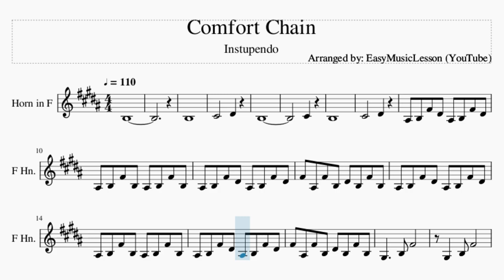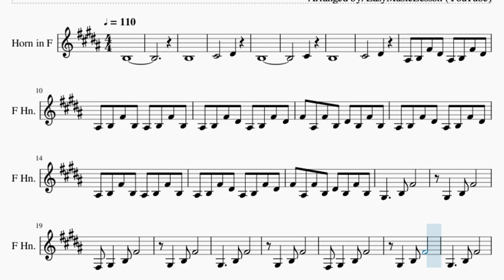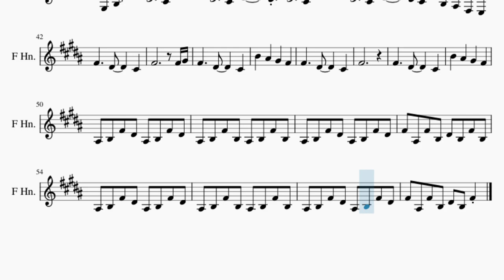Horn Sheet Music: How to play Comfort Chain by Instupendo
Comment and let us know how the videos have helped you. It keeps us going! :)Here is a sheet music/tab video on the song Comfort Chain by Instupendo on the horn. A horn sheet music arrangement which is transposed to notes that are easily played by horn, for the song Comfort Chain by Instupendo.

EasyMusicLesson2 teaches you to play the your favorite instrument, through well-arranged sheet music so that you too can learn how to play Comfort Chain by Instupendo on the horn as fast as you can. A horn sheet music with backing tracks to help your play the song better.

Chords of Horn arrangement:
A Maj 7   C# Min 7   G# Min   A Maj 7   C# Min 7   G# Min   A Maj 7
E Maj 7   B 7 Sus 4   A Maj 7   E Maj 7   B 7 Sus 4   A Maj 7
G# Min   A Maj   A Maj 7   G# Min   A Maj   A Maj 7   E Maj 7
B 7 Sus 4   A Maj 7   E Maj 7   B 7 Sus 4   A Maj 7   E Maj 7
B 7 Sus 4   A Maj 7

Melody notes of Horn:
B3
B3
C#4       D#4
B3
C#4
B3
C#4       D#4
A#3 B3 F#4 D#4 A#3 B3 F#4 D#4
A#3 B3 F#4 B3 A#3 B3 F#4 B3
F#4 A#3 F#4 B3 D#4 B3 F#4 B3
F#3 G#3   B3 F#4
G#3   B3 F#4
D#4           C#4
F#4
D#4           C#4
E4         D#4
D#4           C#4
F#4
D#4           C#4
E4         D#4   C#4
B3   A#3   F#3   E3
F#4
F#4 A#3 F#4 B3 D#4 B3 F#4